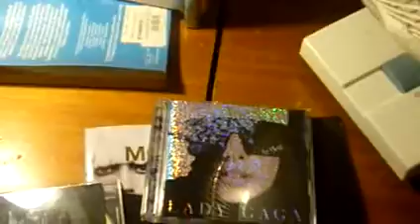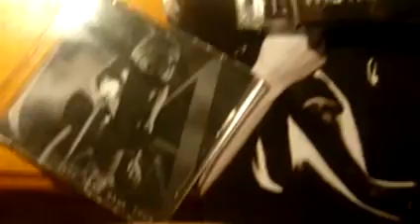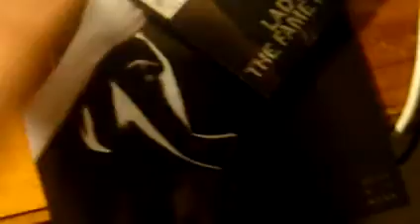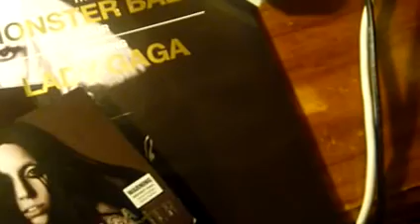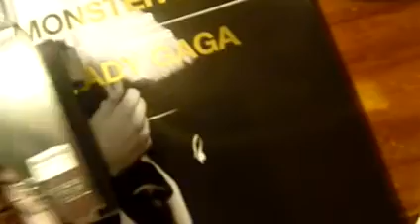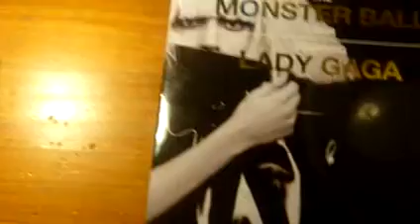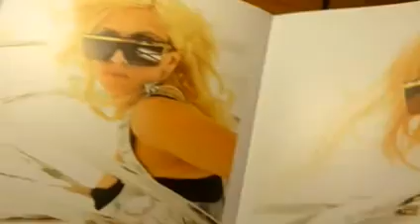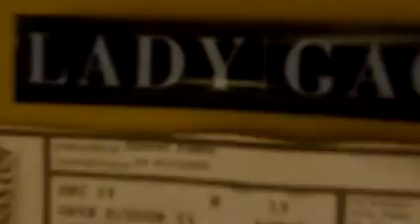Lady Gaga Collection Update #2 - CDs, Books, Merch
hi i havent been uploading for ages so here is the second part of my lady gaga collection =D
In this part I will be looking at
-The fame CD/DVD
-The fame Monster Digipack
-The Fame Ball CD
-The Monster Ball Tour Book
- Poster
-Glow Stick
-Sticker Set
-Magizines Stuff

Enjoy dAvEo5733